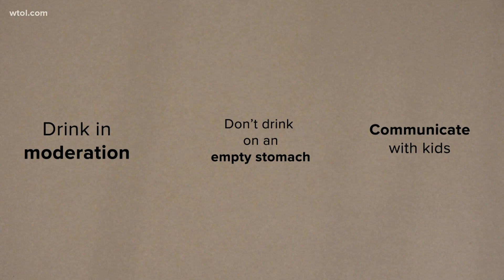How alcohol consumption affects your body and when drinking becomes dangerous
Alcohol can pose significant dangers far worse than a hangover. Drink too much too fast, and your body simply can't keep up.